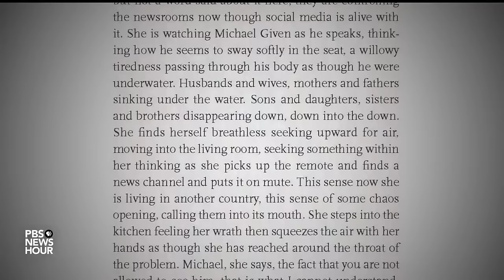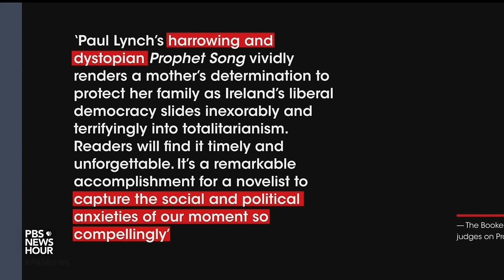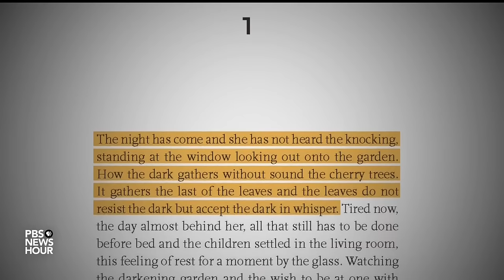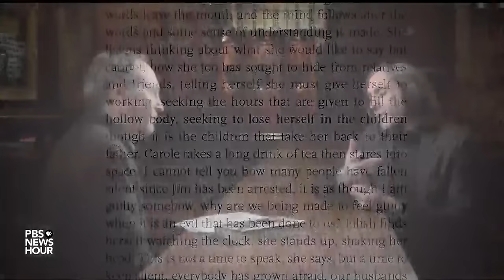Author Paul Lynch discusses his Booker Prize-winning dystopian novel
The novel, “Prophet Song,” is a story mirroring today's headlines, with a country dissolving into political chaos, descending into violence, and one woman watching her family fall apart. Jeffrey Brown talks with Booker Prize-winning author Paul Lynch for our arts and culture series, "CANVAS."